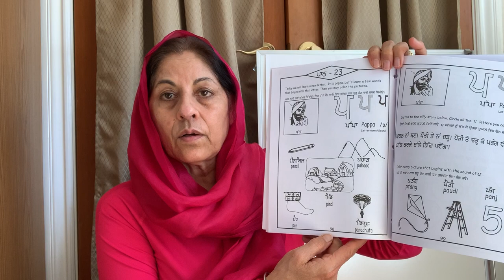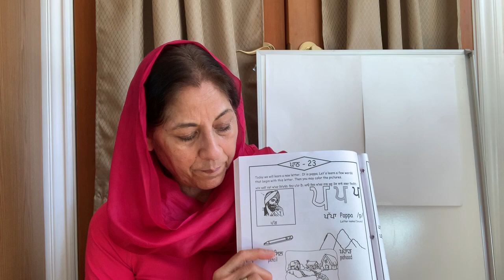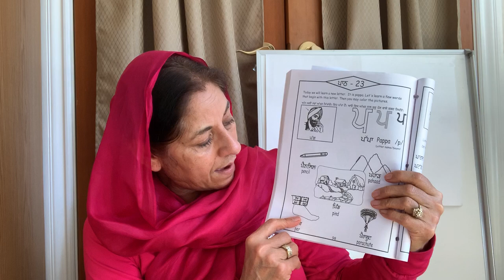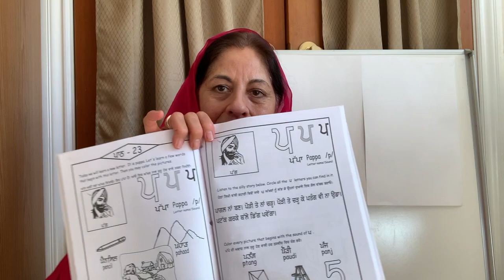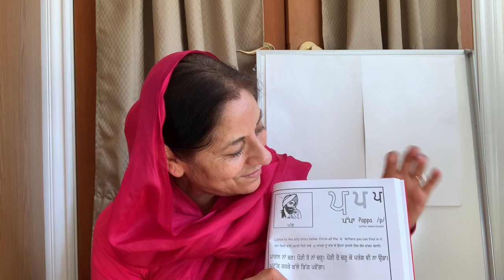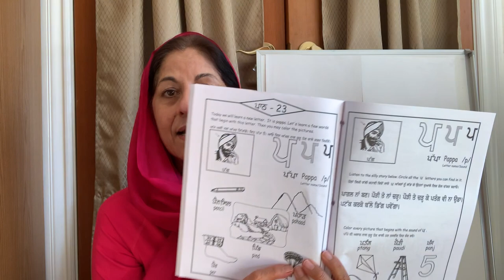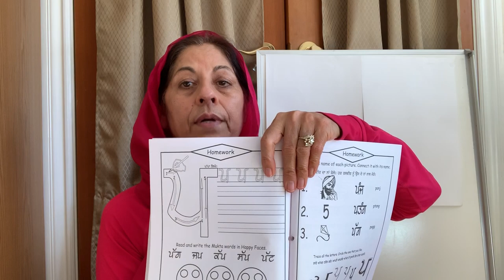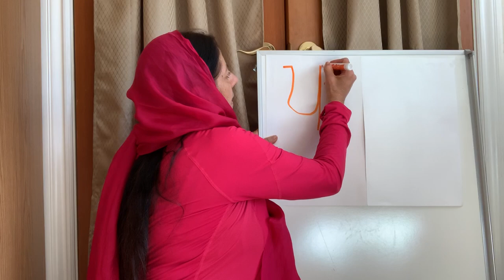PSL Book 1A Lenty Akhri Letter Pappa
This video will teach children who are learning Penty Akhri,  26th letter- the Pappa.